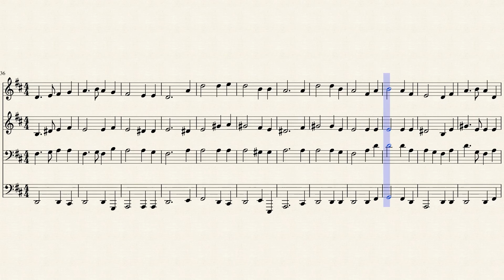262- Senhor a Tua igreja